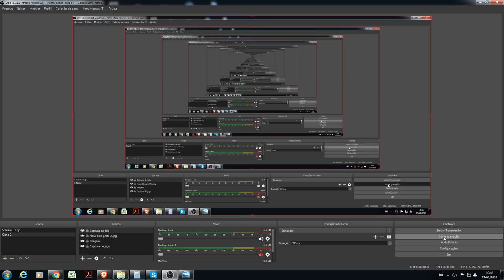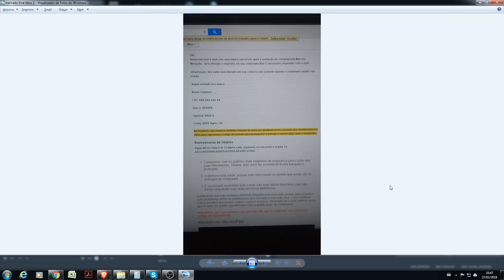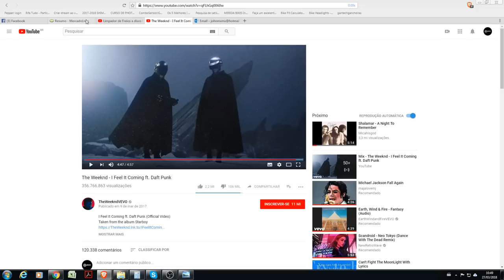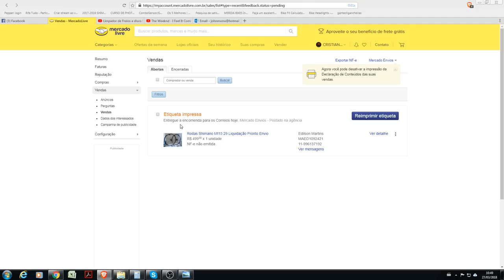Golpe do email Mercado livre Cuidado com suas vendas!!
Email de suposta venda realizada no Mercado livre

Sempre confira seu email e sua conta do mercado pago para sua segurança!!

A Sua Bikehsop na internet